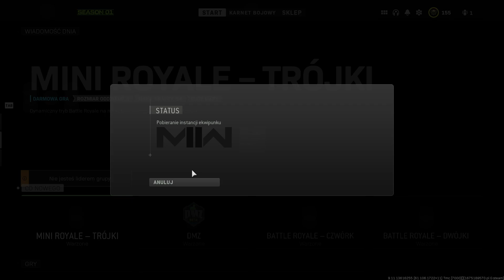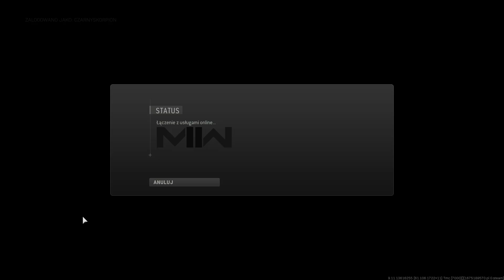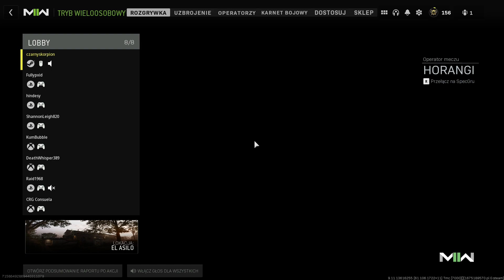C​a​l​l​ ​o​f​ ​D​u​t​y​ MW II odc 28